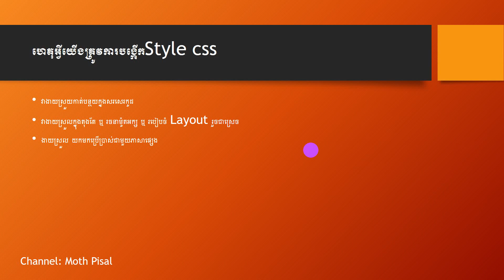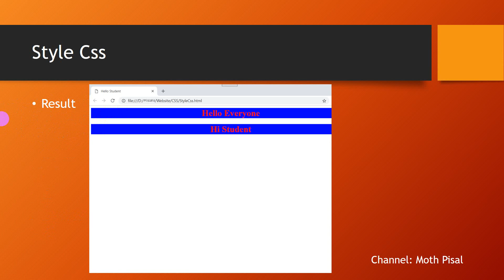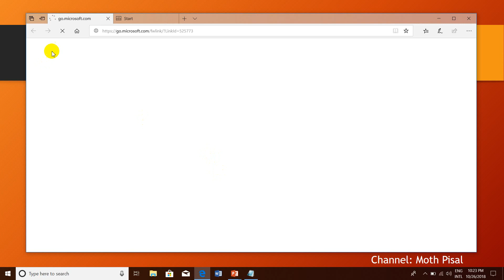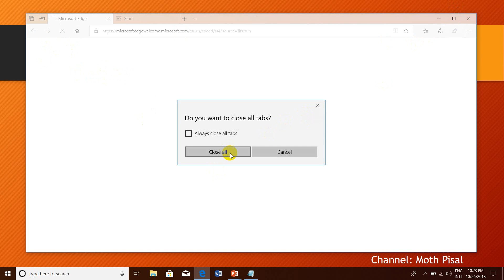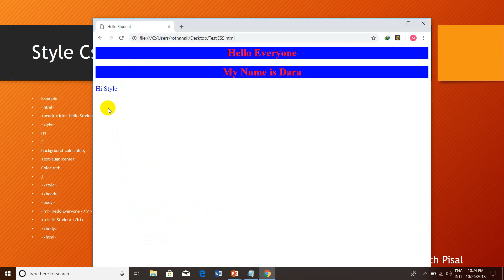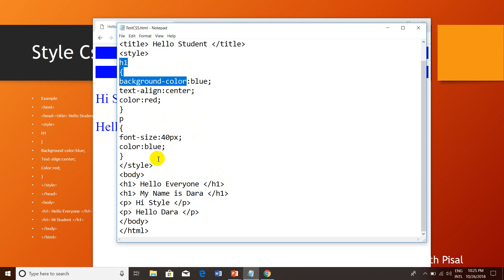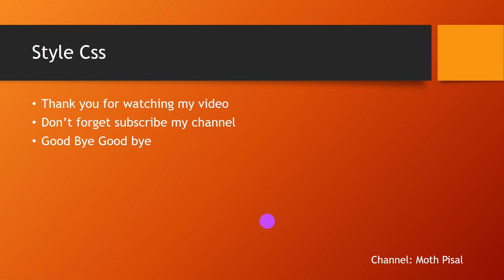How to Create Style CSS Speak Khmer Part 1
Why we need to style css
It is easy to reduce the code
It is easy to justify or design a layout or layout layout
Easy to use with other languages
Do you like to learn Computer and learn related techniques or design methods, Understanding Excel and Windows Formulas, and other approaches If you like these tips, please help me get more of my Channel. I will do a lot of tutorials to show off a variety of techniques or methods. Thank you in advance, and I wish every blessing